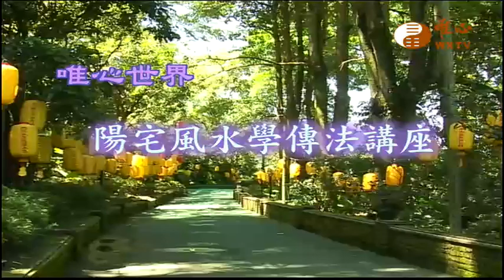彰化縣花壇地區弘法(二)【陽宅風水學傳法講座171】｜ WXTV唯心電視台